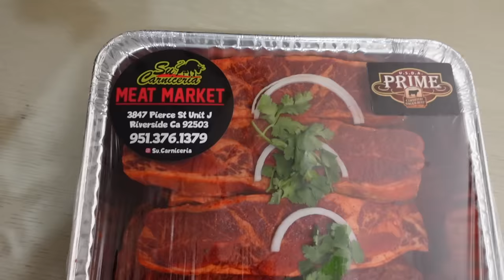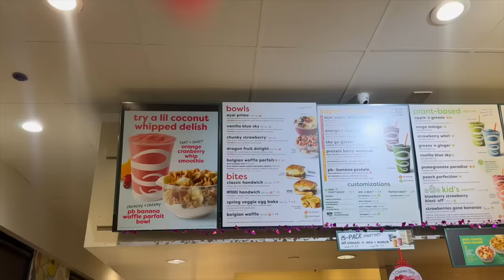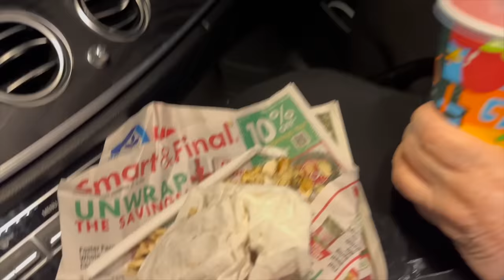JANUARY DAILY VLOG!!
SNICKERDOODLE RECIPE:
1/2 CUP BUTTER (ROOM TEMPERATURE)
3/4 CUP SUGAR
1 TSP VANILLA
1 1/3 CUP FLOUR
1 TSP CREAM OF TARTAR
1/2 TSP BAKING SODA
PINCH OF SALT
TO COAT COOKIES BEFORE BAKING MIX SUGAR & CINNAMON